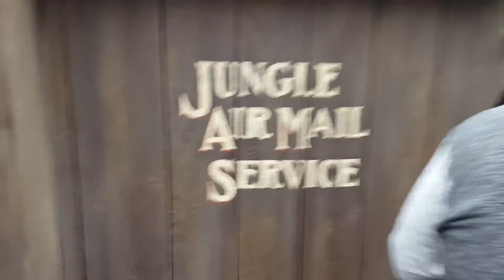Jingle Cruise Disneyland || Vlogmas Day 17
Vlogmas Day 17 brings us to the Jingle Cruise for some holiday fun at Disneyland.